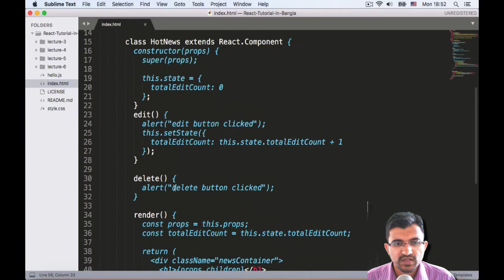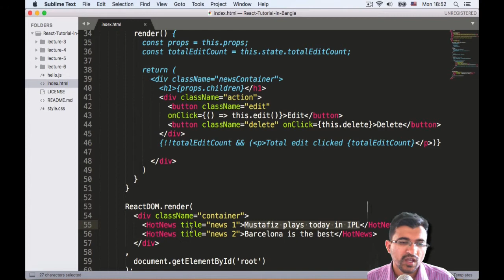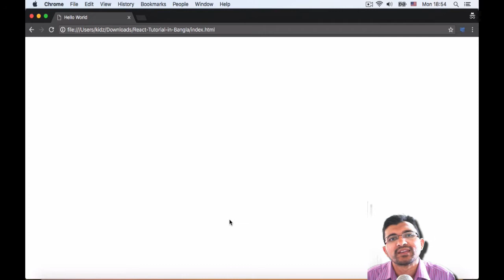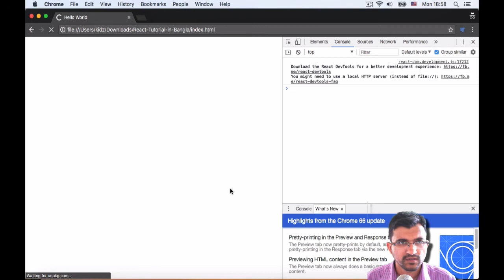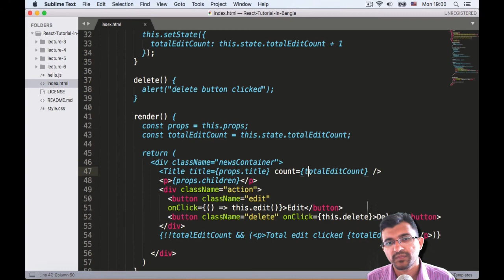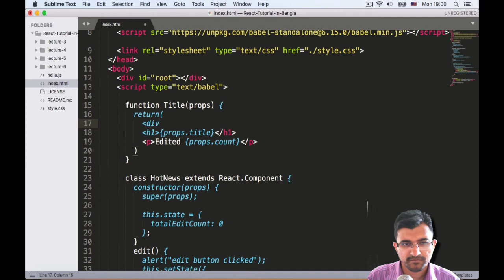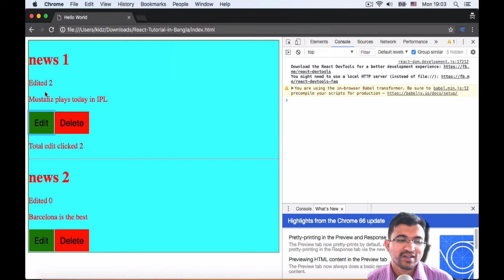Best React tutorial in Bangla - Lecture 7 - React Props vs State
Best React tutorial in Bangla - Lecture 7 - React Props vs State. এই ভিডিও তে দেখবো React এ Props এবং State এর মধ্যে পার্থক্য কি।

এই টিউটোরিয়াল এ দেখানো হয়েছে: Props এবং State এর পার্থক্য।
আমরা ইতিমধ্যে Props এবং State শিখে ফেলেছি। কিন্তু পার্থক্য কোথায়? কেনইবা শুধু Props অথবা শুধু State ব্যবহার করছি না। Props এর value কখনো পরিবর্তন করা যায় না। কিন্তু State এর ভ্যালু পরিবর্তন করা যায়। আরও কি পার্থক্য আছে ? জানতে হলে দেখতে হবে ভিডিওটি।

বর্তমানে React ডেভেলপার এর চাহিদা প্রচুর। Single Page Application কিংবা সংক্ষেপে SPA তৈরী করতে React ব্যবহার করা হয়। আর React জানলে, React Native -এ কাজ করা সহজ। React Native দিয়ে Android এবং iOS এর জন্য মোবাইল এপ্লিকেশন তৈরী করা যায়।